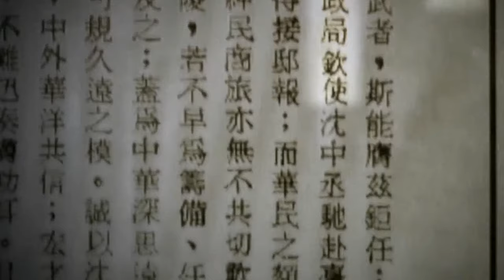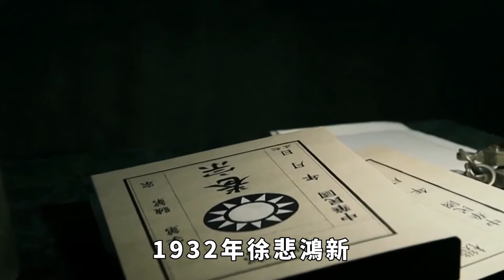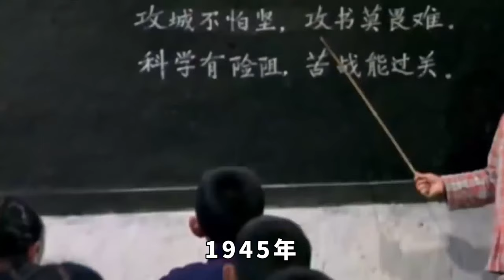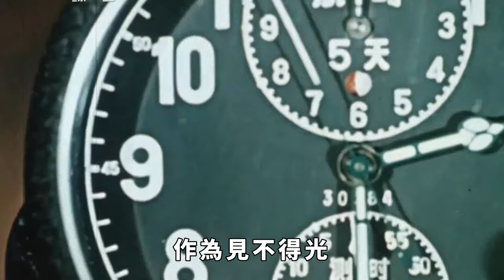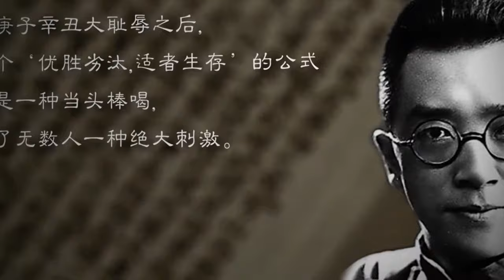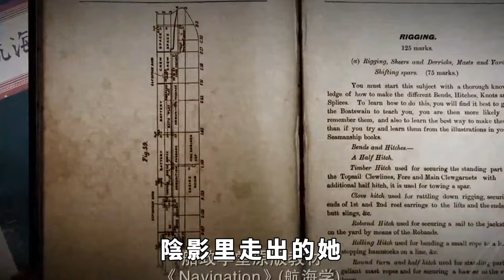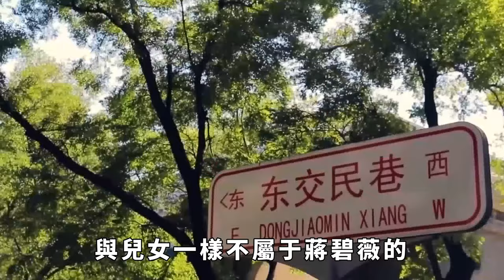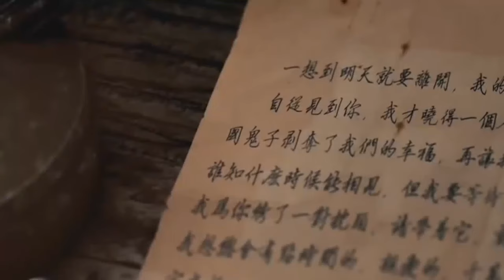徐悲鴻前妻蔣碧薇：做政客情人十數年後分手，晚年與子女不相往來。【硬核王探長】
徐悲鴻前妻蔣碧薇：做政客情人十數年後分手，晚年與子女不相往來。【硬核王探長】订阅链接：
1899年2月，海棠花開時，江蘇宜興一個大戶人家降下了一名女嬰，她就是後來的徐悲鴻妻子蔣碧薇。
這個女嬰的出生讓當時正富甲一方的蔣父蔣梅笙高興不已，想來，若他知道這個女嬰會在17年後幹出驚天動地的事來，他當時絕會是另一副表情。
蔣梅笙畢竟沒有未蔔先知的能力，所以，他只分外憐惜地和夫人撫養女兒長大。因為父寵母驕，作為蔣家小女兒的蔣碧薇自小便相當有主見。蔣碧薇的有主見一直是蔣父心裏值得誇耀的存在，直到多年後她的主見將他這老父親置於難堪境地，它對女兒「主見」的認識才正式被改觀。
17歲那年，極有主見的蔣碧薇在與父母商議退婚不成的情況下，攜蔣梅笙學生徐悲鴻私奔了。
這事發生於1917年，而這對青年私奔的地點則選在了日本。
蔣碧薇的一走了之給蔣梅笙帶來了極大的麻煩，他一方面要想法安撫曾與女兒定下婚約的蘇州查家公子查紫含，一方面又要忍受女兒和愛徒背叛他的痛苦，與此同時，他還得替他們提心吊膽。
然而，就在蔣梅笙肝膽欲裂的當口，蔣碧薇和徐悲鴻卻在日本你儂我儂地度起了蜜月。 請注意，本影片是專注於講解社會新聞和奇聞異事，完全符合YouTube社群準則。